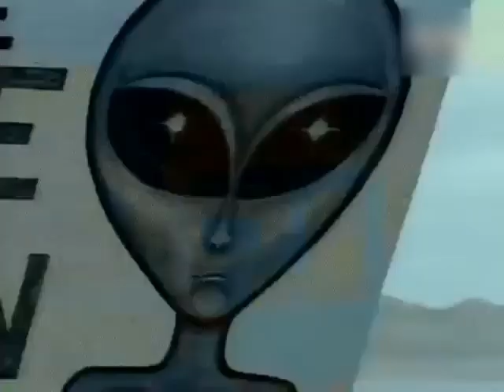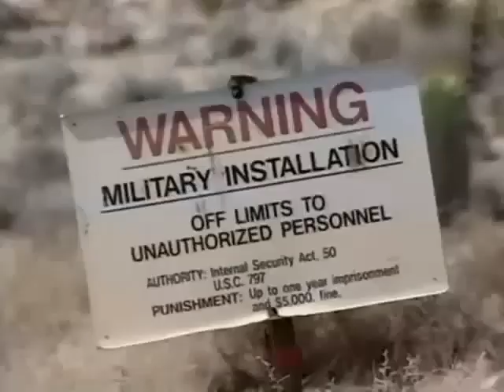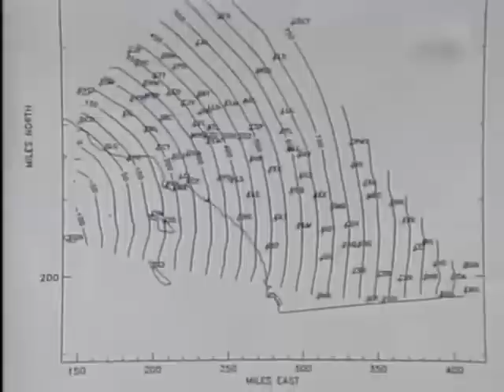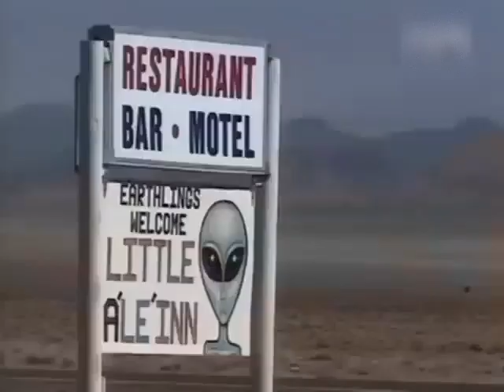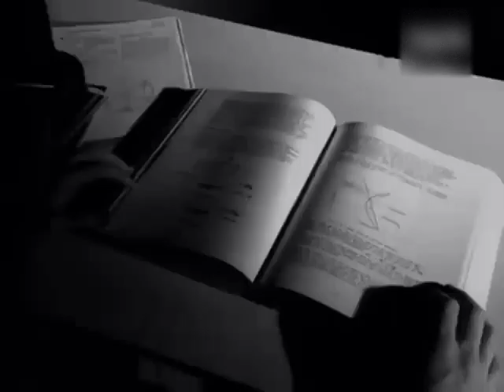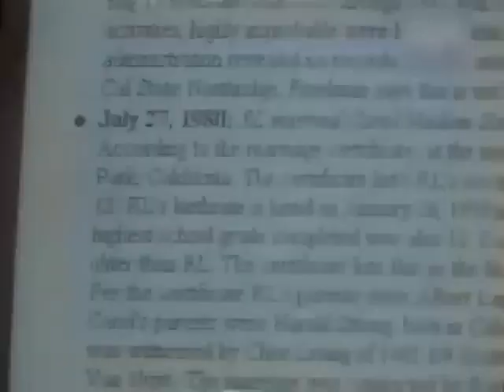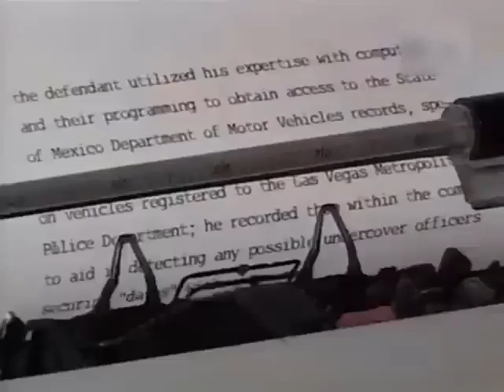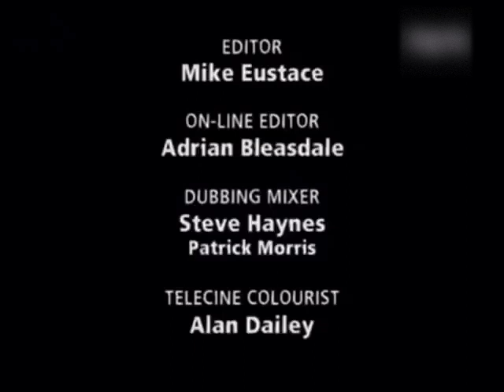UFO Dreamland - Dokument PL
Czy jesteśmy sami we wszechświecie? 🌌 Wciągający dokument „UFO Dreamland” z lektorem polskim odsłania mroczne tajemnice i niesamowite historie spotkań z niezidentyfikowanymi obiektami latającymi. Odkryj relacje świadków, analizę ekspertów oraz niepublikowane wcześniej dowody, które mogą zmienić Twoje spojrzenie na kosmos i miejsce ludzkości w nim.

Co znajdziesz w filmie:
Niepublikowane materiały: Zdjęcia i filmy, które nigdy wcześniej nie ujrzały światła dziennego.
Świadkowie na żywo: Relacje osób, które doświadczyły spotkań z UFO.
Analiza ekspertów: Opinia naukowców, pilotów i badaczy z całego świata.
Kontekst historyczny: Przegląd najważniejszych incydentów UFO z przeszłości.
Dlaczego warto obejrzeć:
Intrygujące historie: Każda minuta tego dokumentu przyciągnie Twoją uwagę.
Niezwykłe dowody: Zobacz materiały, które poddają w wątpliwość oficjalne wersje wydarzeń.
Pogłębiona analiza: Uzyskaj wgląd w tajemnice, które rządy chcą ukryć.

📢 Podziel się swoją opinią: Czy wierzysz w istnienie obcych? Zostaw komentarz poniżej!

🌠 Dołącz do społeczności: Zobacz więcej filmów o UFO, tajemnicach kosmosu i nie tylko.